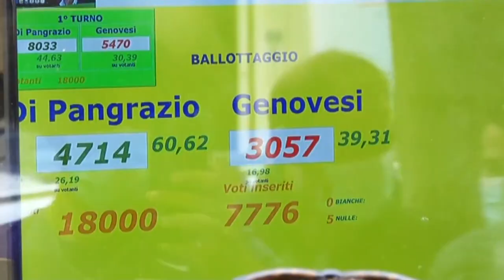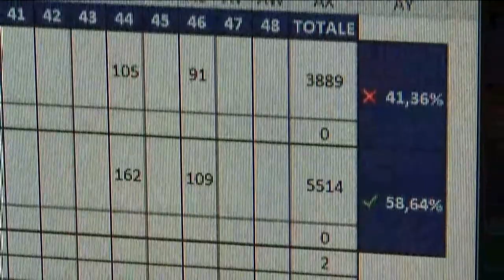Di Pangrazio torna sindaco di Avezzano. Battuto Genovesi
Il polo civico guidato da Gianni Di Pangrazio conquista la città di Avezzano. Dopo tre anni circa, Di Pangrazio torna alla guida della città a scapito dello sfidante, Tiziano Genovesi, che con la coalizione di centrodestra non è riuscito a scalfire il vantaggio che il candidato civico aveva ottenuto al primo turno